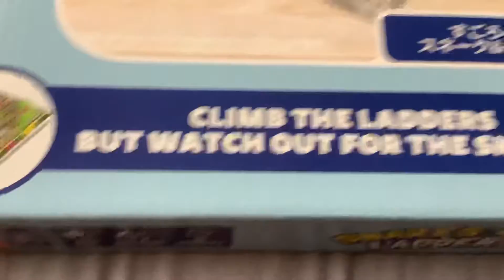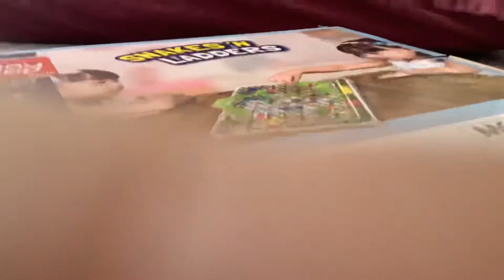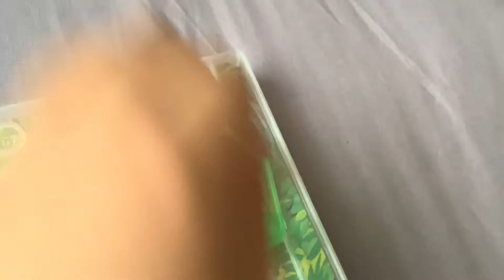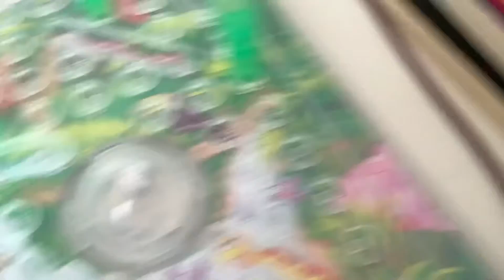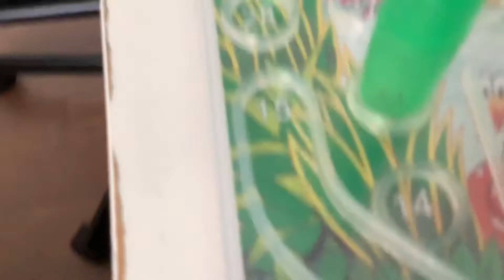Snakes and ladders game rules and reviews